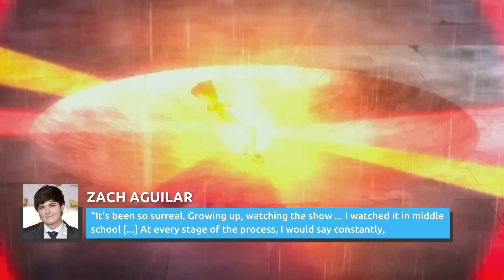Why Dragon Ball Super: Super Hero Dominated The Box Office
This movie's power level was over 9,000. Faster than a Bullet Train, and stronger than a Beast, here's how Dragon Ball Super went Super Saiyan at the box office.